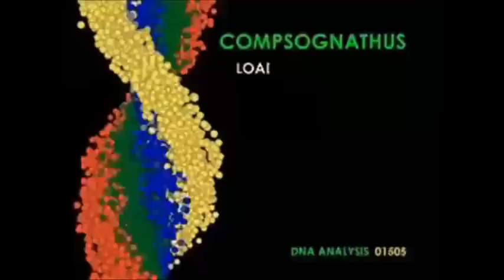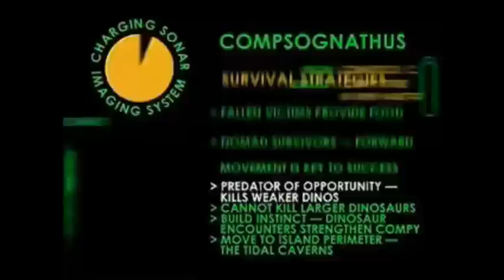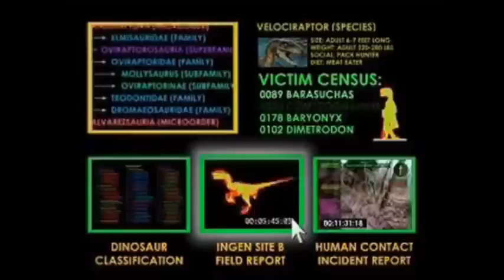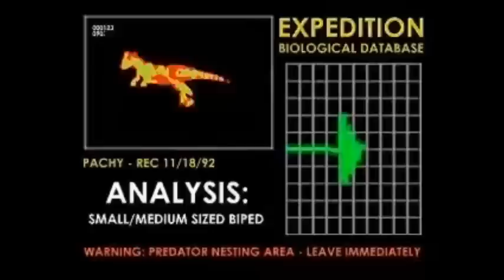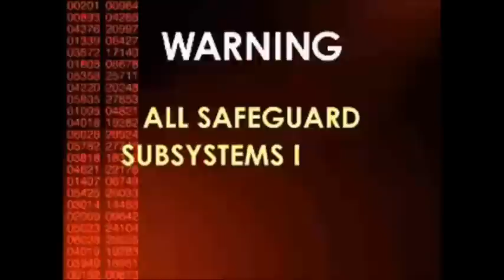The Lost World: Jurassic Park (PsOne) - All Intro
All cutscenes from the 1997 Ps1 "The Lost World" game.